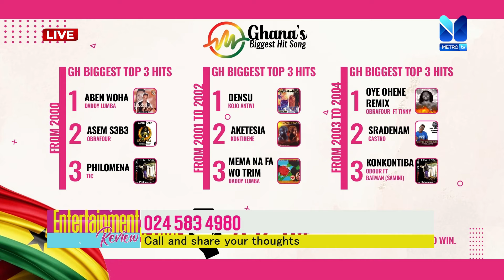Discussion: GHANA's BIGGEST HIT MUSIC